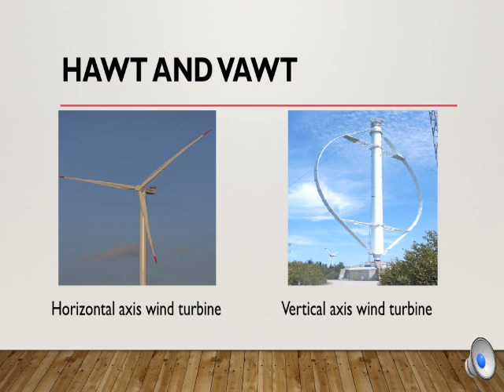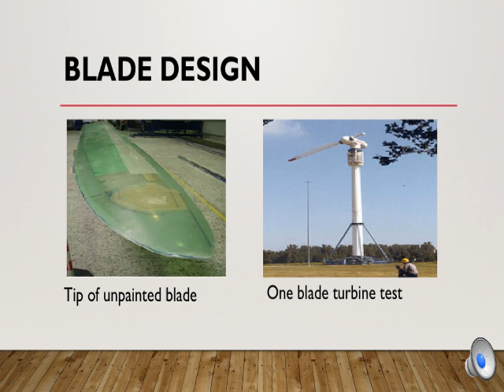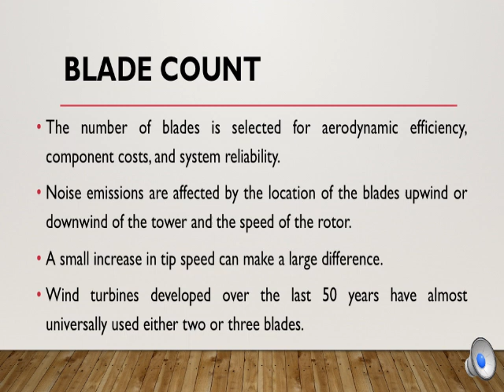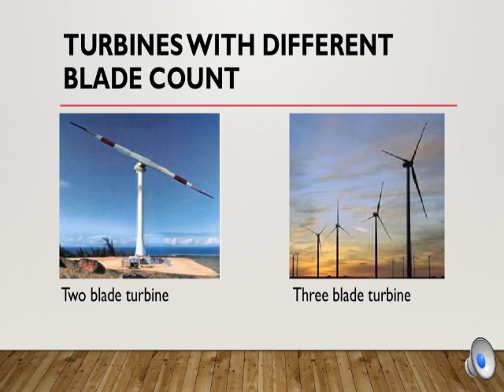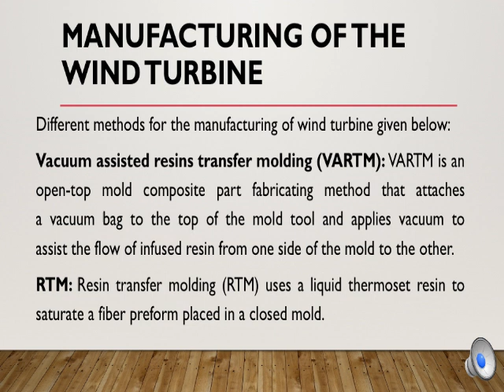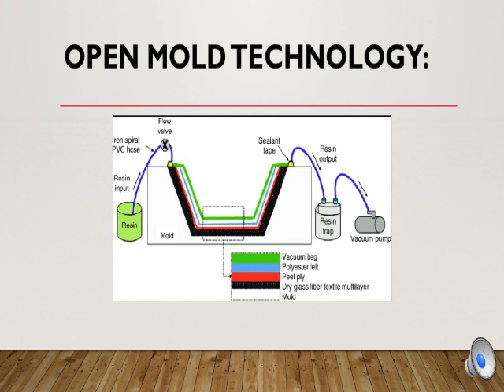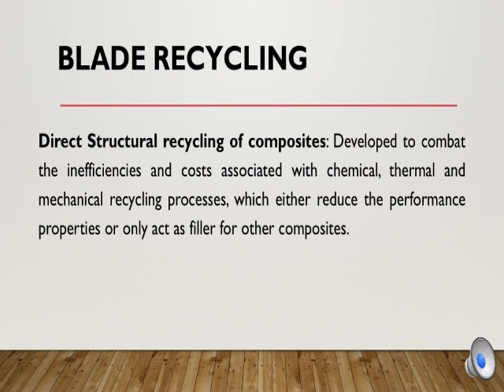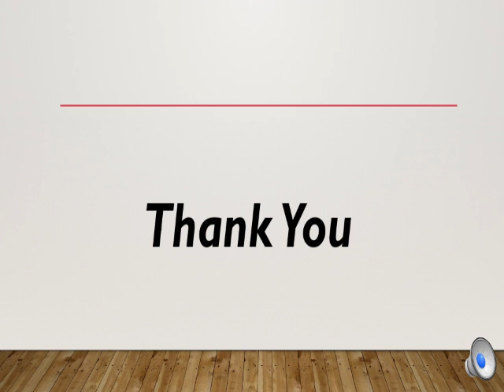wind turbine blade presentation